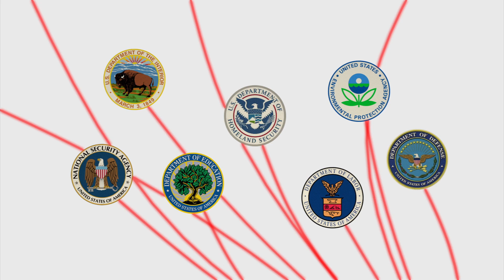China hack: Data of millions of federal employees compromised after massive breach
Originally published on 05 June, 2015

State-sponsored hackers from China have accessed the personal information of millions of US federal employees following a massive federal computer breach.Hackers believed to have links to the Chinese government breached Washington D.C.’s Office of Personnel Management last September. However, the breach wasn’t detected until April. The office is in charge of granting security clearances for job candidates, and has a myriad of personal information about each federal employee in its databases. By hacking into the agency’s computers, hackers may have gained access to information about up to 4 million current and former federal employees across various departments.This is the second time China has hacked into the Office of Personnel Management within the past year.